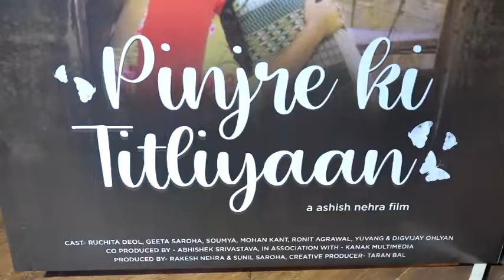Ashish Nehra and Abhishek Srivastava Praised Yashpal Sharma at trailer launch of Pinjre Ki Titliyaan